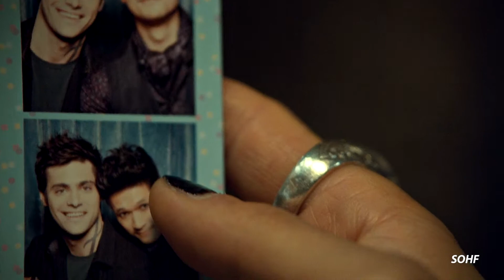Magnus&Alec | Their Journey [S01-S03A] (TLC)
*last username change from SparksOfHeavenlyFire to SkyOfHeavenlyFire

This is an entry I made for MULTIFANDOM's True Love Contest.

I know this is the third contest entry I've posted in a row but tbh I really enjoy joining these, not for whatever reward they offer but for how they are inspiring me to try new things and how the deadline is actually making me finish an edit xD

Now about this video - I had to pick a true love couple and make a video following their story so far, so I chose one of my all-time OTPs - Malec. I feel like I started working on the video months ago and changed my ideas about it a few times *especially about the ending xD ON PURPOSE I DIDN'T really INCLUDE scenes with their recent fights about Magnus' immortality - I just wanted a longer happy ending :) I had originally started with a different song and even almost gave up, but then a collab part inspired me for a whole video with this song. xD I am actually kinda proud of this video, maybe because I had more time to think it through, download the episodes and convert them if needed, and more time to actually finish the video and not really rush it, even tho the deadline is today but tbh I did wait for that new shadowhunters' episode on purpose in hope of more happy malec scenes xD Anyways, I hope you all enjoy it :)

Program: SVP 15
Tv series: Shadowhunters
Song: Waves by Dean lewis
Coloring: original settings by Shainira but I played with them/disabled a lot xD